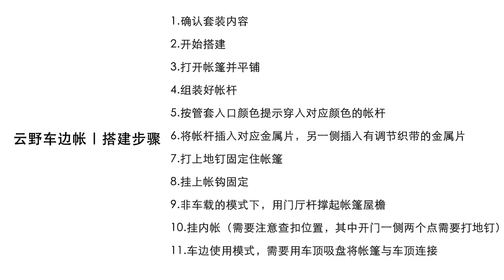Tenda Mobil Naturehike CNH22ZP014 Cloud Wild Car Side Tenda Camping Keluarga Glamping Estetik Family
Video by Naturehike Outdoors